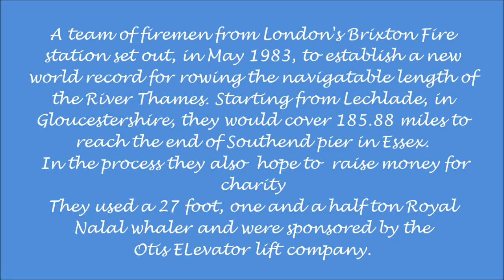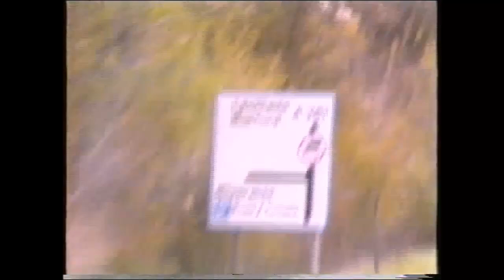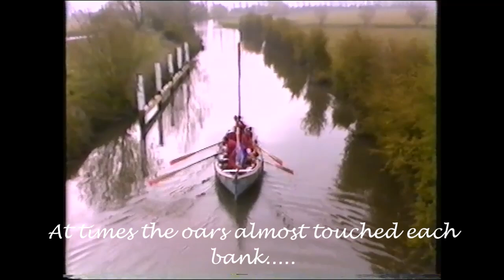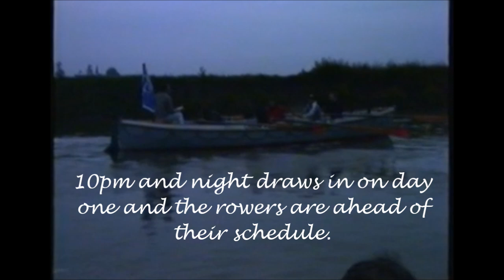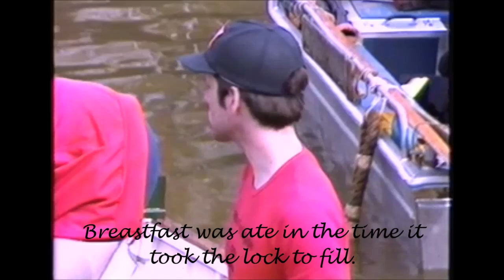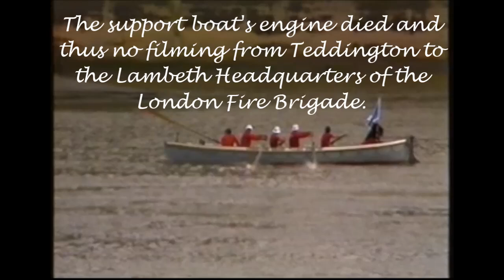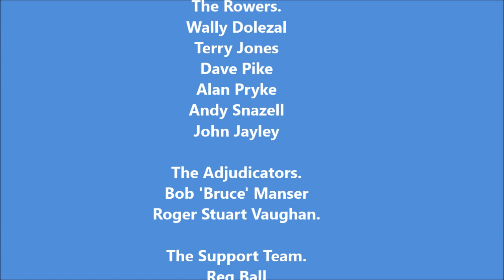The LFB (Brixton) Thames Row 1983.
The Guinness Book of Records world record set by London Fire Brigade firemen, from Brixton fire station-SW4, in May 1983 when they rowed the 186 miles of the navigable length of the River Thames in 47 hours and 59 minutes.